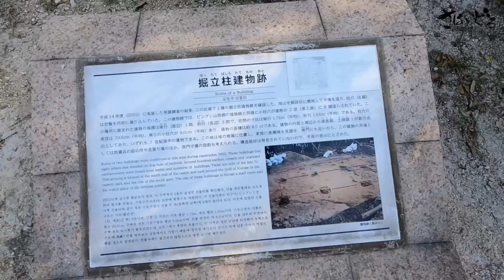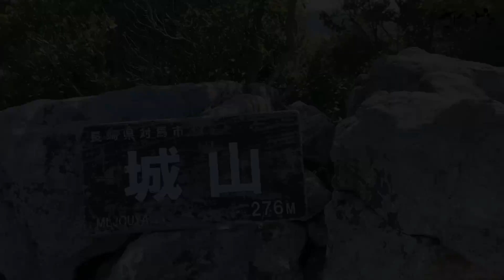【女子ソロ登山】絶景！長崎県対馬で浅茅湾が一望できる城山登山が楽しい！【47都道府県制覇の旅】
城山も金田城も、良いところやった〜！！！
そういえば鹿児島県で覚えた「ですですです」をという言葉を違和感なく日常で使っていたら「九州の方ですか？」って言われました(笑)
ヤッタネ!!!(方言覚えて使っていきたい)

👇さばいどるチャンネルとは👇
本気で無人島生活を目指すアイドル(かほなん)がスキル、知識、体力作りを、自然を楽しみながら勉強&実践するチャンネル
(チャンネルで実践した事を真似をするかどうかは自己責任でお願いします。)

👇かほなんとは？👇
岐阜県出身
キャンプ、釣り、登山などの野遊びが好きな女子、なんでもやってみたい人
普段は東海地方でライブ活動をしているアイドル(サバイバル×アイドル＝さばいどる)
山を買い、狩猟免許や重機の資格も持つ

👇サブチャンネル👇
(スタッフ撮影や、狩猟などの試聴注意な動画)

👇メディア情報、イベント出演情報はTwitterで更新しています👇
(固定ツイートを見てね！

👇アウトドアの本を出しました✨👇
【Amazon】